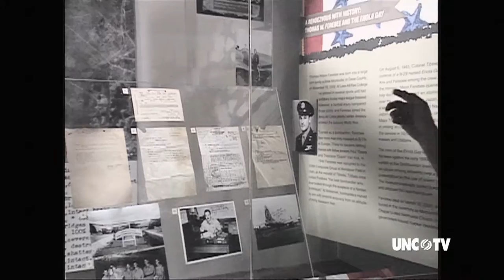Tom Ferebee Exhibit at NC Museum of History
Tom Ferebee was the bombardier on the Enola Gay which dropped the bomb on Japan to end World War 2.  UNC-TV's Jeff Smith spoke with his widow and the navigator from the Enola Gay on the life of Ferebee and the importance of dropping the atomic bomb.